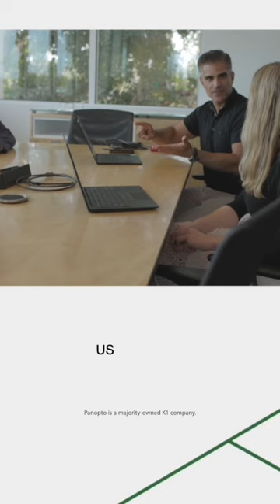Panopto's Robust Training Platform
Switching to Panopto has allowed K1 to build a robust self-serve training platform for 15,000 portfolio executives and employees.